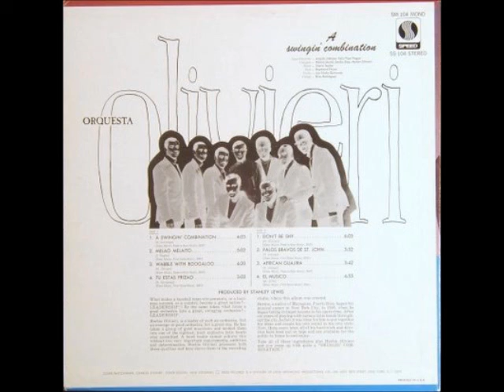▶️AFRICAN GUAJIRA - ORQUESTA OLIVIERI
(SALSOTEK/IVAN/CALI)